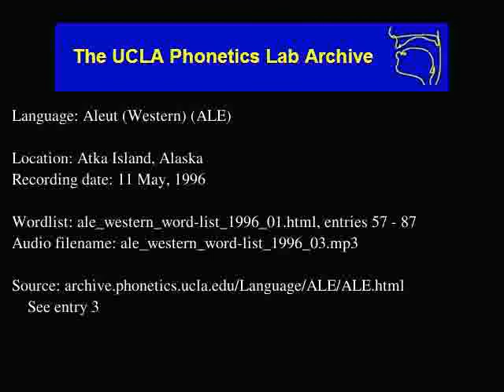Aleut audio: ale_western_word-list_1996_03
Contributor: Mark Snigaroff
UCLA Phonetics Archive